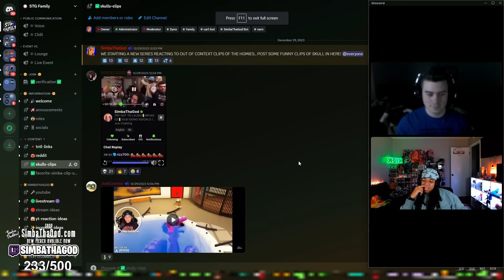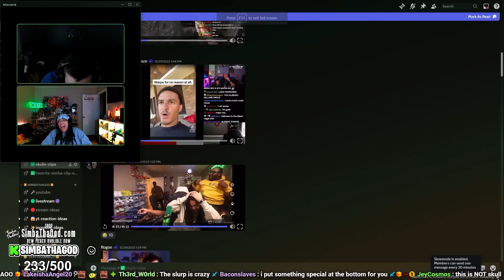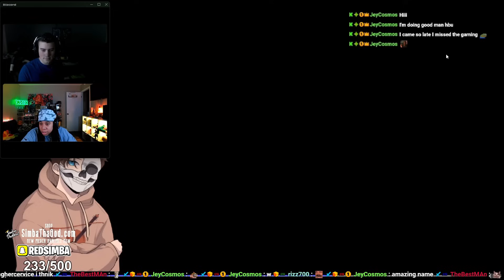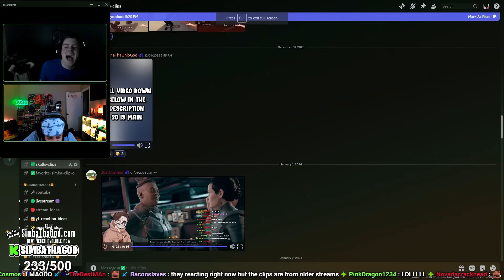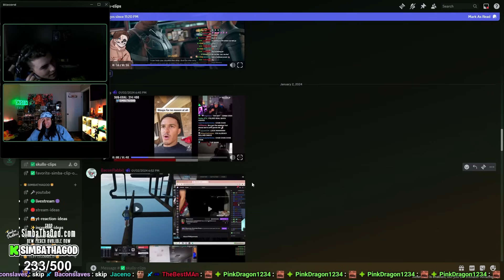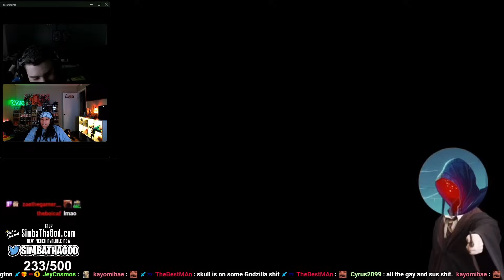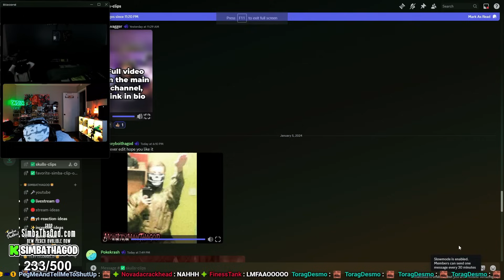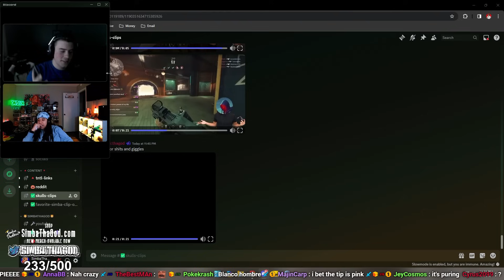My Viewers Sent Us HILARIOUS Out Of Context Clips Of Skull